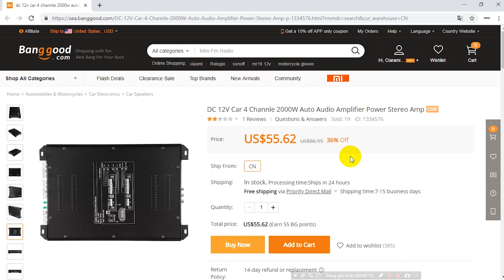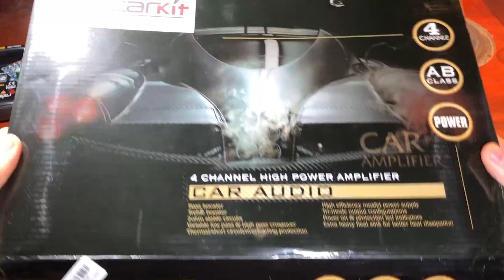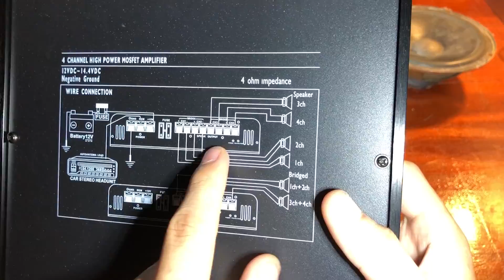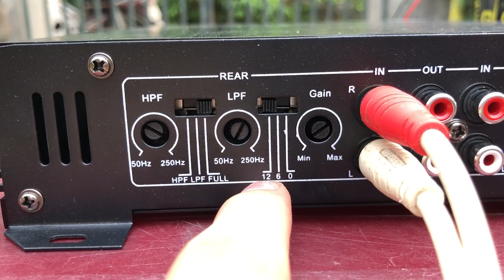Thử mua cục đẩy 12v 2000w mấy ông Tây hay chơi SUB Ô TÔ và cái kết ...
👉HOT HOT HOT SIÊU TO KHỔNG LỒ ĐÂY!!! NHẬP MÃ ĐỘC QUYỀN 3a195b GIẢM GIÁ TRỰC TIẾP 15% GIÁ TRỊ SẢN PHẨM
👉Free ship đơn trên 707K VNĐ
Mình xin rì viu quả cục đẩy 12v 2000w mà mấy ông mỹ hay chơi sub ô tô mua trực tiếp hàng nội địa Trung Quốc từ banggood về. Giá có tính ra khoảng 1 triệu 3 mà ngon vãi chưởng các bác ạ :)). Xem video bác nào cần thì có thể click vào đường link bên trên để mua hàng nhé, Mua trực tiếp tại nhà sản xuất nên yên tâm không như mua trên Lazada hay Shopee hay Sendo gì cả.

NOTE: COPYRIGHT BY ANH THO DIEN